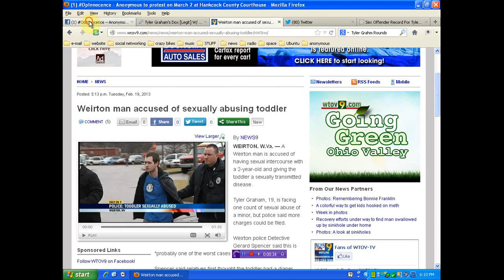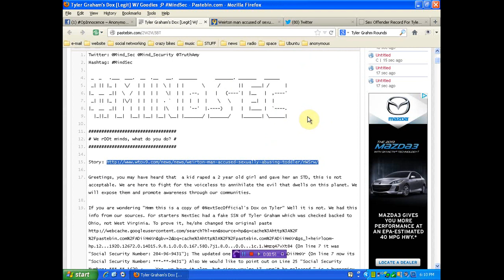baby raper on bail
Why was an alleged toddler rapist allowed to post bail?

March 2, 2013 @ Hancock County Courthouse, New Cumberland, WV 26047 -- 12:00pm-3:00pm. Organized by Anonymous and concerned citizens of the community.

This will be a peaceful protest/vigil to support the victim and her family, and to ask the authorities why Tyler Graham was allowed to post $50,000 bail for such a heinous accusation.

As members of the the human race we find this intolerable and unacceptable. This has angered the hive. It is of utmost importance that this crime allegedly committed by Tyler Graham, and any possible accomplices is prosecuted to the full extent of the law.

We want it to be known that protesters, including those who remain Anonymous will not be arriving to cause a disturbance, we are simply there to be a voice for the little Jane Doe that cannot speak for herself, and according to reports is terrified to speak of the incident to the authorities.

Secondly, we are there to support all persons who face abuse, whether it be physical, emotional, or sexual, online or in "real life." In a civilized society, this cannot be allowed to stand.

Lastly, and perhaps most importantly, we will stand united as a voice for all Jane and John Does, who have faced unspeakable pain, and may be unable to speak for themselves. You deserve justice.

The theme of this protest will be "QUESTIONS." While it is not required, we suggest that attendees bring a sign with a simple, large question mark. We want to know WHY?

Why was Tyler Graham allowed to post bail for such a heinous accusation?
Why in a civilized country, is rape culture not only allowed to exist, but to THRIVE?
Why aren't we doing more to teach our children that this type of behavior is NOT OKAY?

If necessary, the protests will continue, as they have in the neighboring community of Steubenville, Ohio. Sexual assault has turned a spotlight onto this part of the country. While the majority of citizens in the region have been thankful for our work, some have felt that this attention has been a plague. The plague is the lack of humanity shown by a small group of "people." We are the antibiotic to this plague.

Expect us.